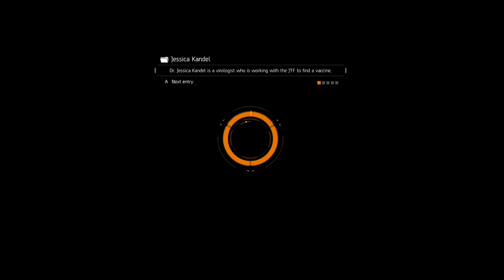Tom Clancy's The Division Part 151